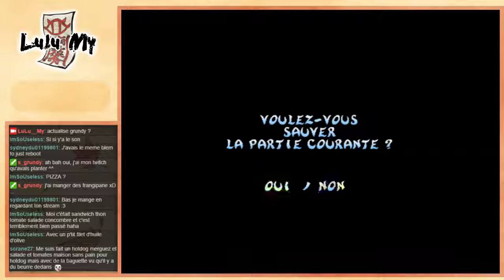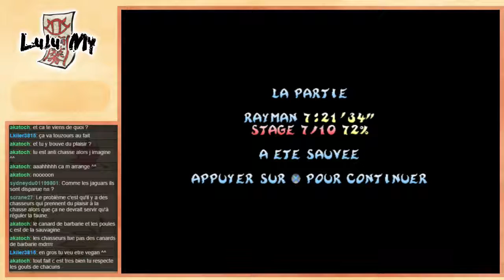Rayman 2 part 7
Playthrough de Rayman 2 Revolution